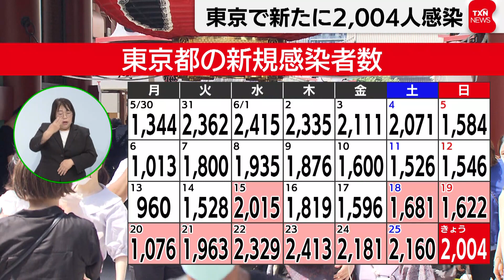東京で新たに2,004人感染（2022年6月26日）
東京都はきょう、新型コロナの感染者が新たに2,004人確認されたと発表しました。
先週の日曜日より382人増え、９日連続で前の週を上回りました。
また、重症者は３人で、１人の死亡が報告されました。